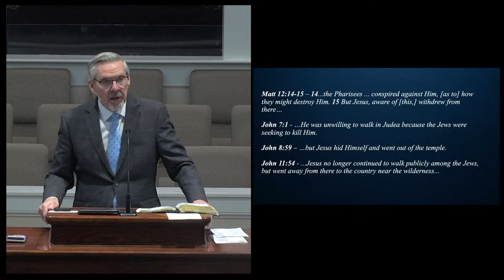A Case of Mistaken Identity - John 12:12-19 - Pastor Carey Hardy - 3/24/24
Join us in worship this Lord's day!